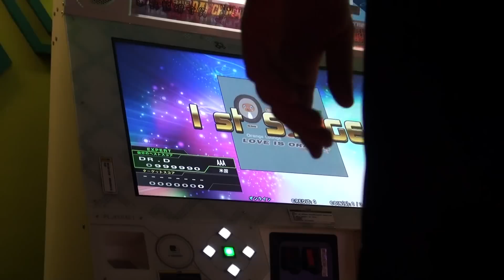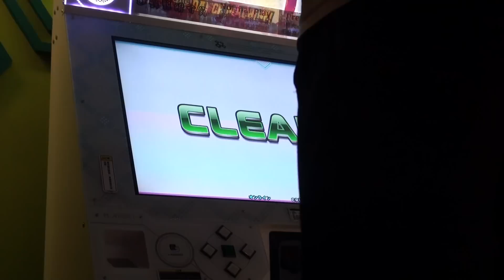LOVE IS ORANGE Expert MFC#17 DDR 2015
This happened shortly after that unfortunate last video on the matter. Still not sure what happened on that first attempt but I'm blaming the pads, they still feel funny. Anyways, another MFC, yah...